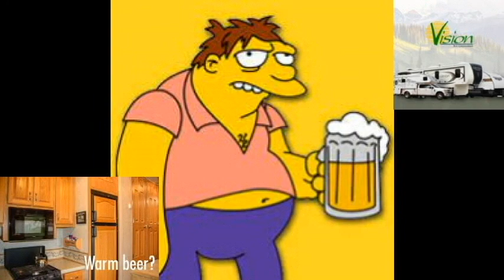Simpsons and Dean with Vision RV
The Simpsons want you to visit Dean at Vision RV in Acheson, and get your next home on wheels.

Do you need help with your video or production coming alive with a character voice or impression?